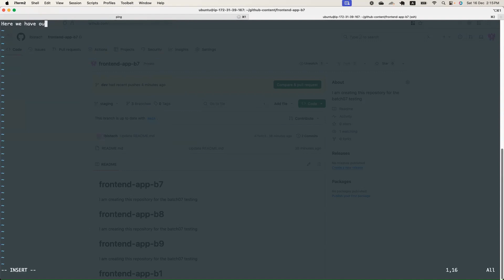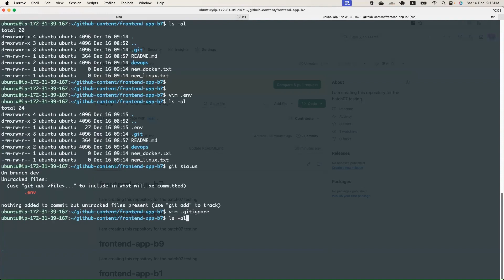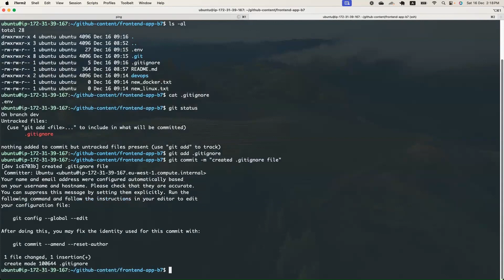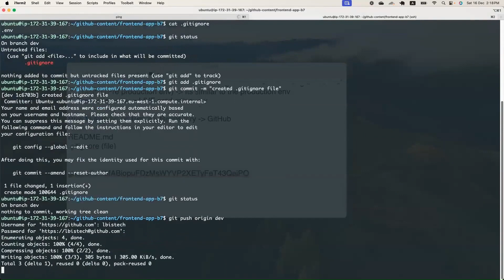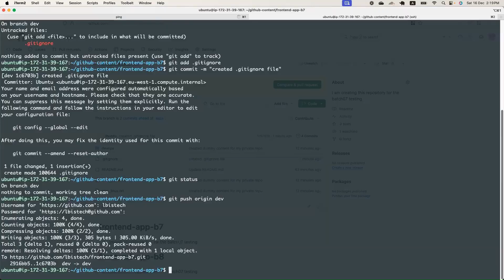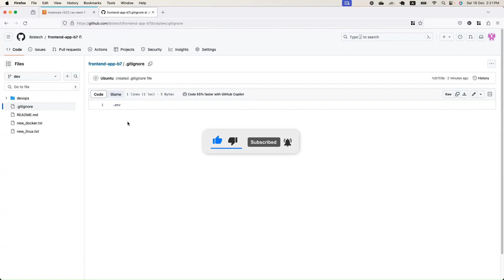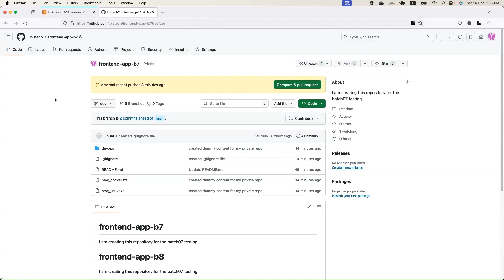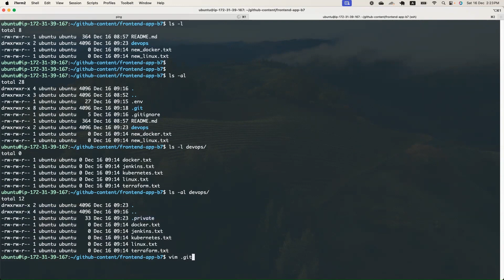DevOps Zero To Hero | How to use git ignore file in Git | Part16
We have Covered:
How to use git ignore file in Git